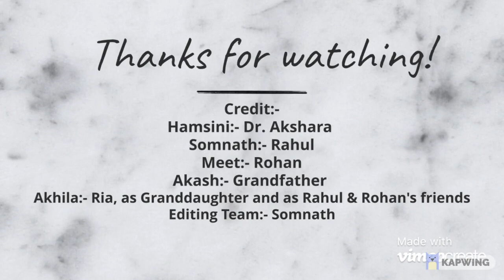STOP NOISE POLLUTION! A Role play by Ryan International School, Malad CBSE Grade 8B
Stop Noise Pollution:-
Characters Of the Skit:-
Narrating:- Vrushali Parmar
Hamsini:- Dr. Akshara
Somnath:- Rahul
Meet:- Rohan
Akash:- Grandfather
Akhila:- Ria, as Granddaughter and as Rahul & Rohan's friends
Editing Team:- Somnath Santra

Story:-
(A lot of noise and sound of trains and people talking and rushing in crowds)..
Akhila (Ria):- Ohh.. So much noise and commotion.. I feel irritated..
Somnath (Rahul):- yes, this sound never lets me sleep nor study..
Meet (Rohan):- This sound also makes old people unable to sleep and makes their health worse..

just then Ria gets a phone from her house..
Akhila (Ria):- "hello.. What? How is he now? In which hospital? I am coming..
Somnath (Rahul):- Ria, What happened? You look worried..
Akhila (Ria):- My grandfather is admitted to the hospital, due to a heart attack.. I need to go now..
Ria reaches the hospital and rushes to meet the doctor..
Akhila (Ria):- Doctor, how is my grandfather now? Is he okay?
Hamsini (Dr. Akshara):- He is alright now.. we have given him sedatives.. The problem is that due to hearing of loud noises frequently, he is having sleep disorders and has had a sudden heart attack due to this cause.. He may also rely more on these sedatives and sleep pills for a  long time which at this age may harm his health.. due to noise pollution the ear drums get destroyed and also some people need to use hearing machines to hear others.. this is not at all good for our environment and also human beings, most importantly, children and senior citizens.. We need to put a stop to noise pollution or else, senior citizens may have severe disorders or children may be born with disorders.. This is a serious issue which needs awareness in the society..

Akhila (Ria):- "doctor, I and my friends will start a awareness campaign and will spread information on how to stop noise pollution.."
Then, Ria goes to see her grandfather in the ward..
Akhila (Ria):- (sadly) How are you now grandfather?
Akash (Grandfather):- I am feeling better.. I know that you are sad.. Its all because of noise pollution that I ended up in the hospital.. I want you to stop the noise pollution and make the children who are about to be born be free and happy and see the beauty of this earth..

Akhila (Ria):- "Yes, grandfather, I will do something about this surely.. That's my promise.."
So, Ria and her friends start the campaign and try to spread awareness.. So friends, not only should Ria spread the awareness, you should also.. Because... KEEP THE NOISE DOWN OR THE NOISE WILL KEEP YOU DOWN